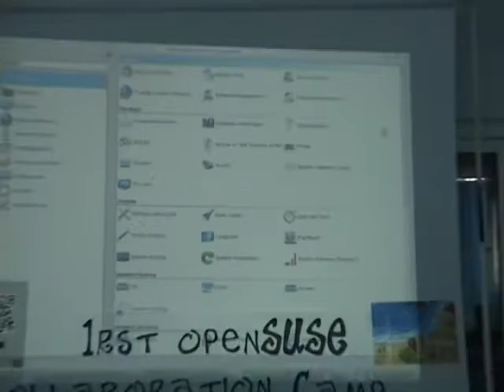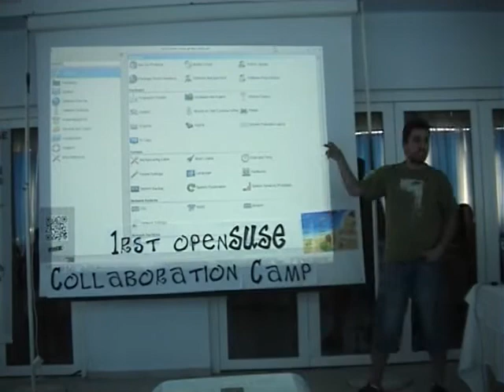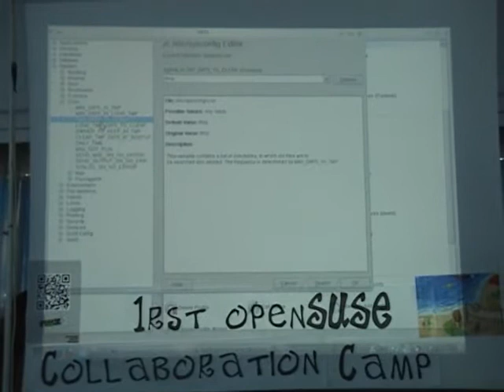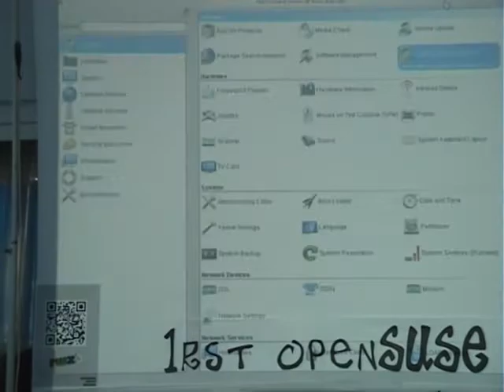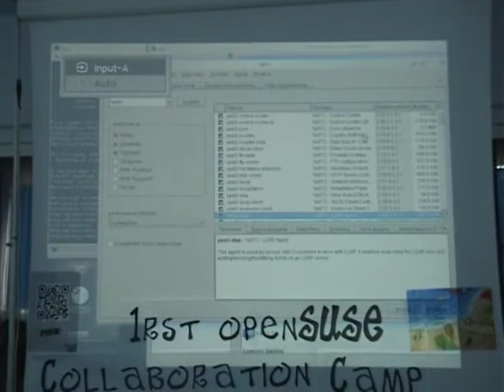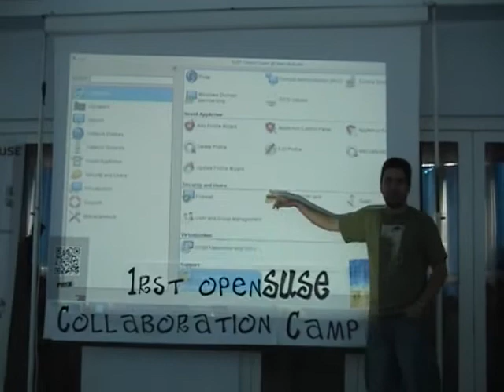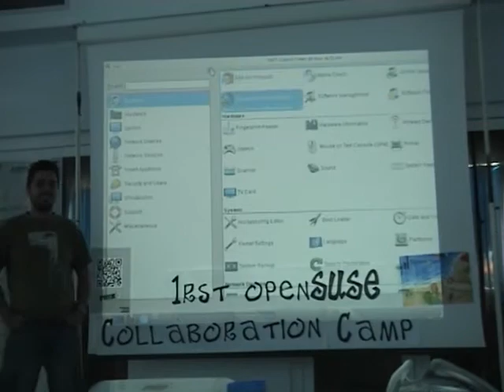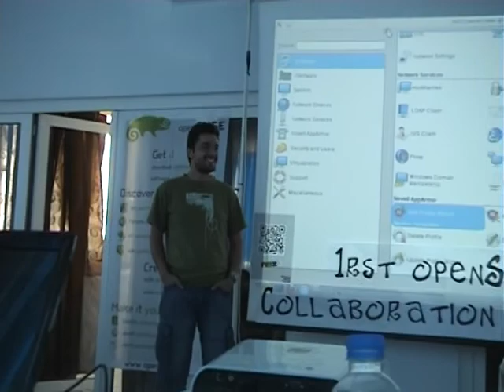Using Yast - System management: easy, fast and with many options